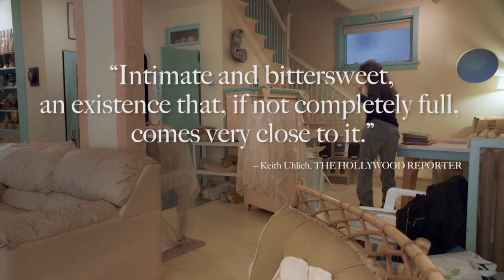SO LATE SO SOON (2020) | Hollywood.com Movie Trailers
Check out the official movie trailer for So Late So Soon directed by Daniel Hymanson!

Keep Up With The GOOD in Hollywood:
► Sign up for our newsletter & be the first to access our new movie ticketing app, coming later this year

Hollywoodstreams is owned by Hollywood.com, an entertainment tech company putting the GOOD in Hollywood with feel-good entertainment & lifestyle news about your favorite celebrities. Read the latest